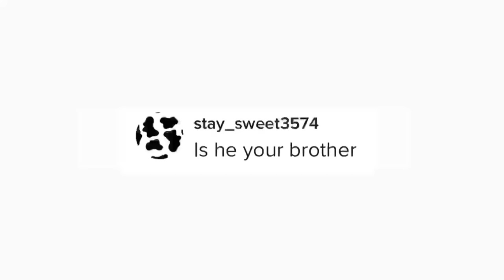Salish Matter's NEW BOYFRIEND!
More Jordan Matter Videos!